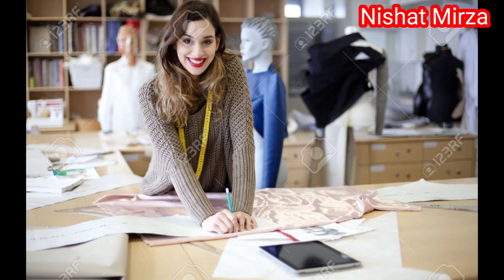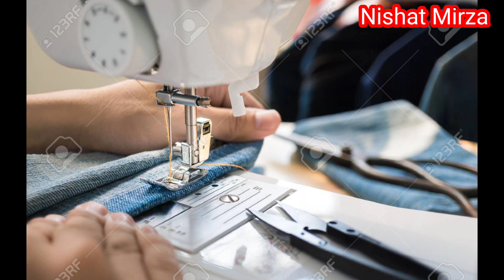How To Get Free Sewing Machine // Free Silai Machine Yojana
फ्री सिलाई मशीन कैसे प्राप्त करें
how to get free sewing machine
free silai machine yojan
sewing
sewing machine
quilting
silai machine
pradhan mantri silai machine yojana
फ्री सिलाई मशीन
सिलाई मशीन
how to get free silai machine
pmkmy
pradhan mantri kaushal vikas yojana 2020
sewing machine loan
मुफ्त सिलाई मशीन कैसे प्राप्त करें
designer nishat mirza
how to sew
free sewing machine
free silai machine form
free silai machine 2020